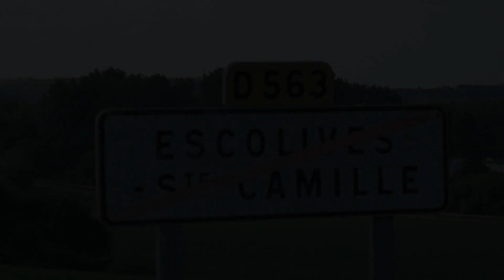Villa Rose, Escolives-Sainte-Camille, France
About Property:
Villa Rose, a property with an indoor pool, a garden and a shared lounge, is set in Escolives-Sainte-Camille, 10 km from Abbé Deschamps Stadium, 11 km from Auxerre clock tower, as well as 12 km from St Germain Abbey. This property offers access to a balcony, ping-pong, free private parking and free WiFi. The bed and breakfast has a plunge pool with a fence, as well as spa facilities and daily maid service.

At the...
Property Type: Hotel
Address: 2 Route de Coulanges, 89290 Escolives-Sainte-Camille, France
Searching For
1. Villa Rose - Escolives-Sainte-Camille - France
2. Villa Rose - Escolives-Sainte-Camille - France Address
3. Villa Rose - Escolives-Sainte-Camille - France Rooms
4. Villa Rose - Escolives-Sainte-Camille - France Amenities
5. Villa Rose - Escolives-Sainte-Camille - France Offers and Deals
Audio Credit:
Track Title: Subway Dreams
Artist: Dan Henig